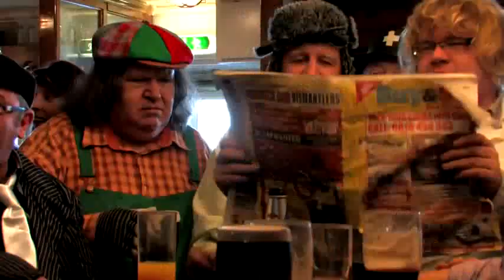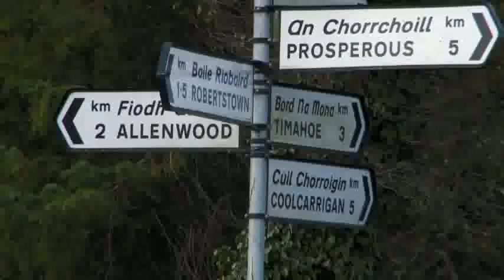Seamus Moore - My Little Honda 50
Seamus Moore Singing - "My Little Honda 50"

and from his website!

Enjoy, xxx